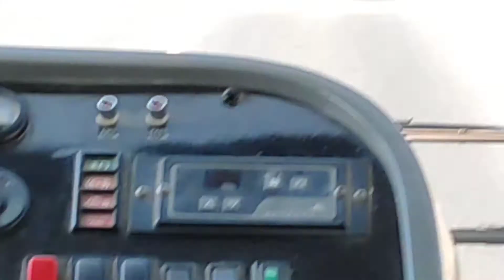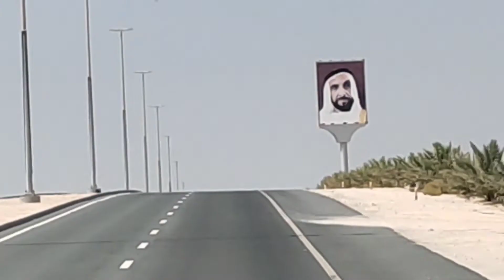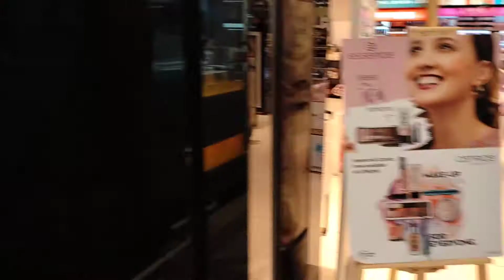Abu Dhabi Al Ruwais || Ruwais Mall || Lulu Market || Abu Dhabi to 240 Km || Mu or My Sangate Vlogs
Abu Dhabi Al Ruwais || Ruwais Mall || Abu Dhabi to 240 Km || Mu or My Sangat

ନୂତନ ପ୍ରକାଶନଗୁଡ଼ିକ ବିଷୟରେ ଅବଗତ ରହିବାକୁ ସବସ୍କ୍ରାଇବ କରିବାକୁ ଭୁଲନ୍ତୁ ନାହିଁ |

Hope u liked and enjoyed the video. Pls do support by liking and sharing the video. Next update coming soon.